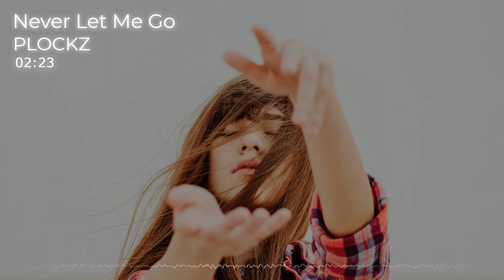Never Let Me Go - PLOCKZ | Tropical House [No Copyright Music]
🎵TRACK INFO
Title: Never Let Me Go
Artist: PLOCKZ
Genre: Tropical House
Mood: Bright